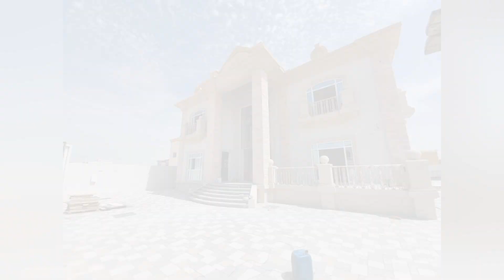Red clay roof tile work